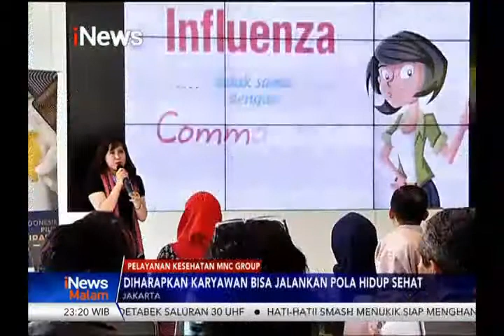24 Juli 2019 - MNC Life Fasilitasi Vaksin Influenza Bagi Karyawan MNC Group - Tayang di iNews TV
Jakarta, 24 Juli 2019 - Mengantisipasi maraknya penularan virus influenza, MNC Life memfasilitasi pemberian vaksin influenza bagi ribuan karyawan MNC Group melalui kegiatan Sehat Bersama MNC Life di tiga kawasan perkantoran utamanya di Jakarta, yakni di MNC Financial Center, MNC Studios dan MNC Vision.